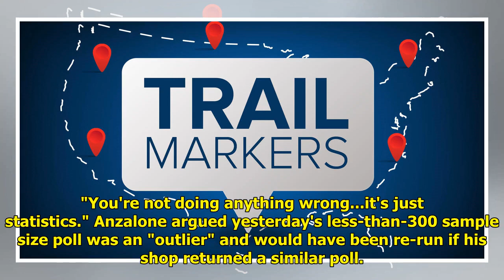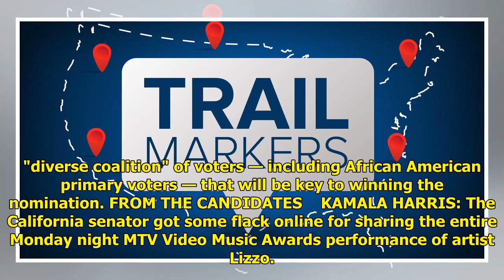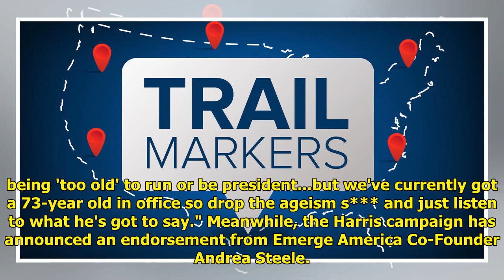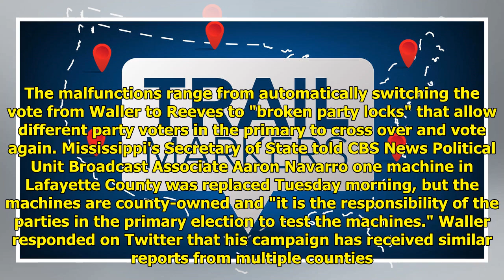2020 Daily Trail Markers: Biden's team disputes poll showing him behind | Breaking News USA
2020 Daily Trail Markers: Biden's team disputes poll showing him behind | Breaking News USA

After a national poll yesterday indicated Bernie Sanders and Elizabeth Warren were effectively tied with Joe Biden, the former vice president's campai...